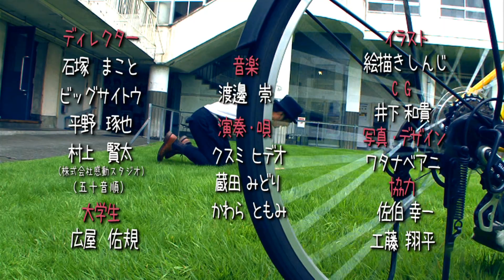毎日キングコング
毎日キングコング　#3
この前ふと思ったのですが、
高速で回転している自転車のタイヤを
素手で止めるのは、痛いですか？
梶原さん、教えてください！

という質問に答えます。

毎日キングコングの企画「チビッ子YouTube相談室」では、
質問を募集中。
気になることや、確かめたいことがあれば、梶原先生に相談してみよう！
※質問はペンネームと年齢を一緒に記載ください。